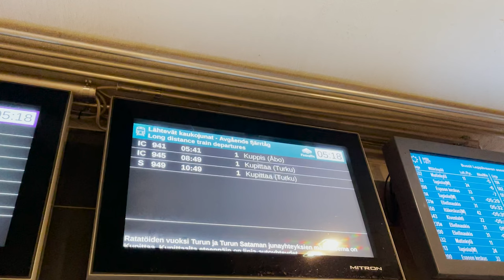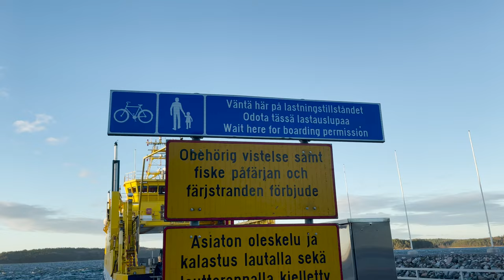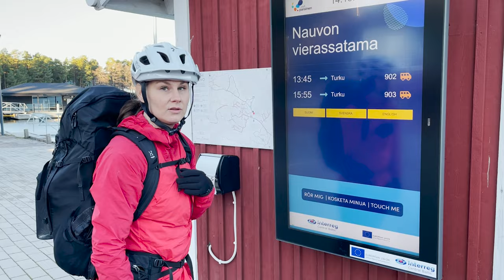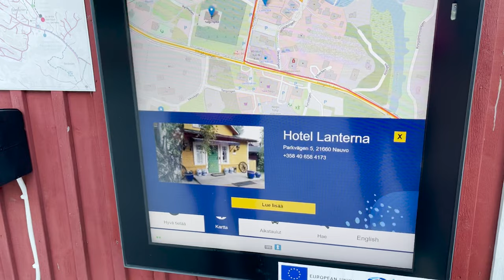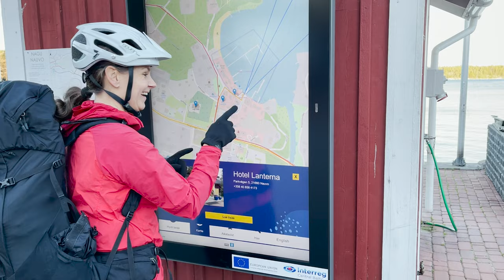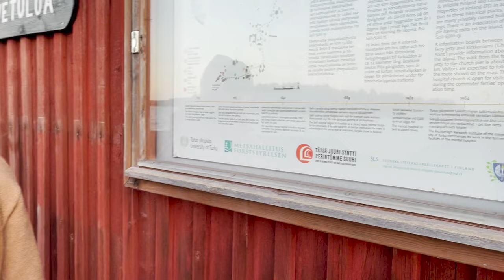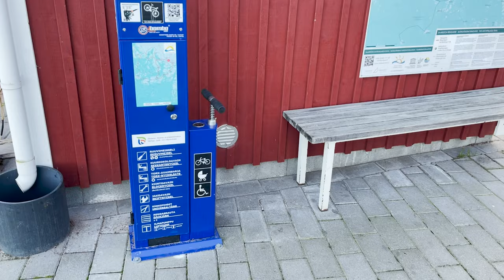Saariston rengastiellä syksyllä 2022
Sisältö on tehty kaupallisessa yhteistyössä Paraisten kaupungin kanssa.

Pyöräilimme Veeran kanssa pätkän Saariston pientä rengastietä ja pääsimme ihastelemaan marraskuun auringonpaisteessa Paraisten luontoa. Reissumme tarkoituksena oli fiilistelyn lisäksi tutustua saariston parannettuihin matkailu- ja pyöräilypalveluihin, joita on kehitetty osana Central Baltic Interreg EU-hanketta nimeltä ArcGate.